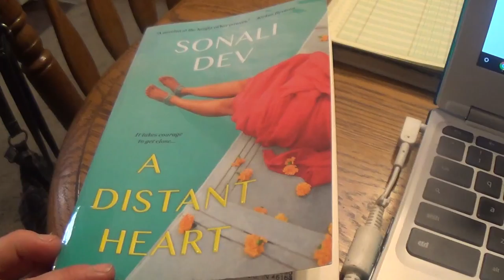Review of Sonali Dev's A Distant Heart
If you are like me and are Hinduwani, than this will be your chicken masala.  ^_^